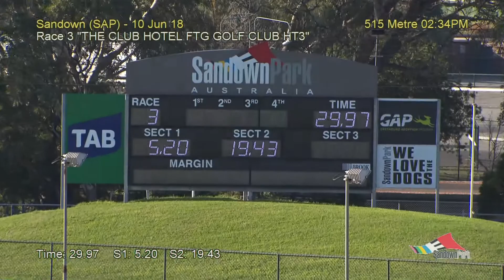SAP SUN 10 JUN 18 R3